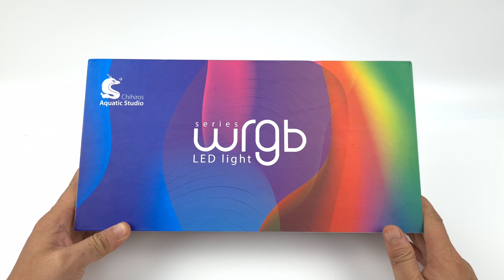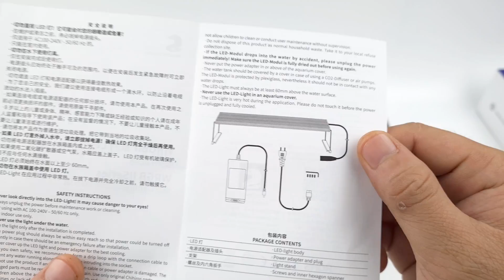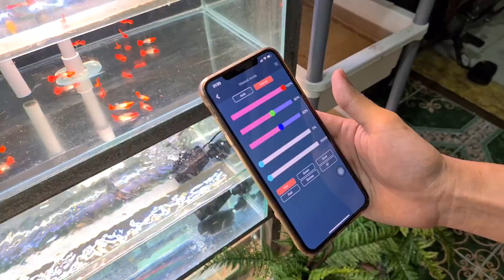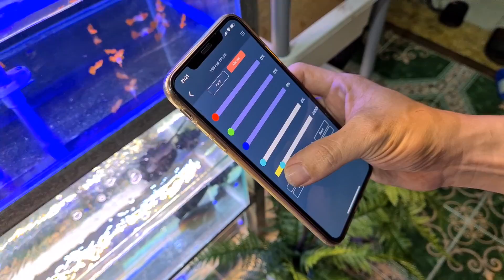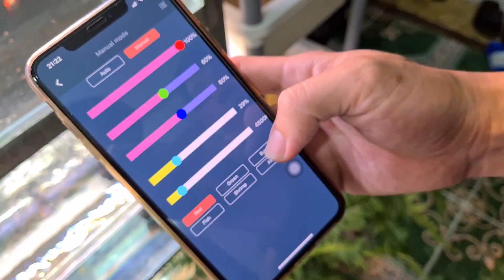Fan tặng đèn Chihiros WRGB30